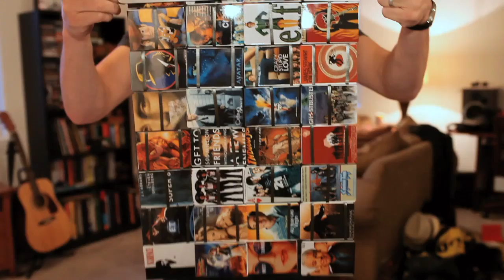Interactive Movie Magic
Official Site: justinflom.com Justin Flom back with another interactive magic trick!

Hey guys! Follow my directions and I'll find your thought of movie through the computer screen. Try it and see!